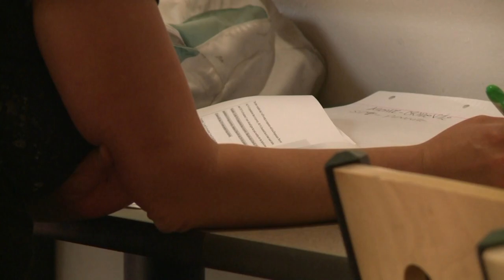Albuquerque nurse discovers new passion after returning to school